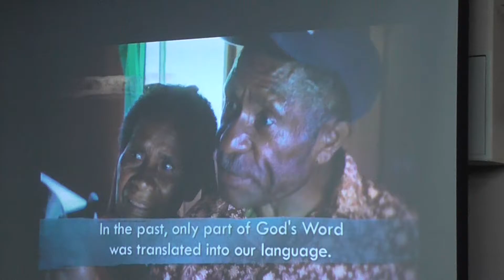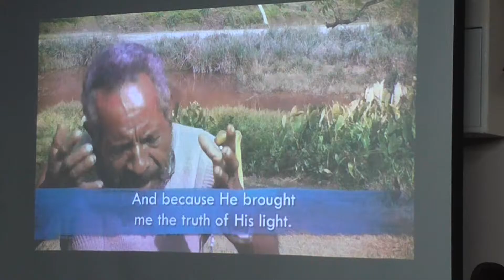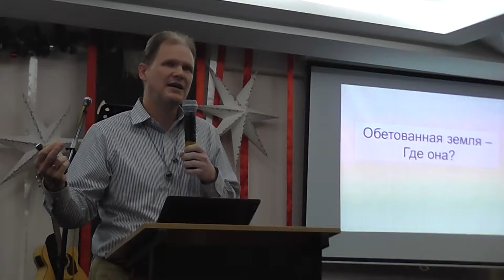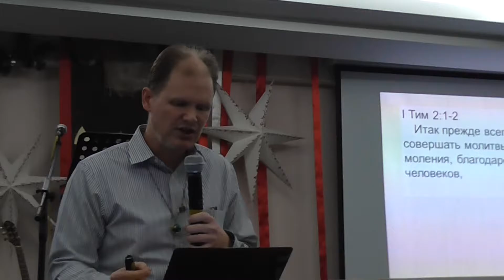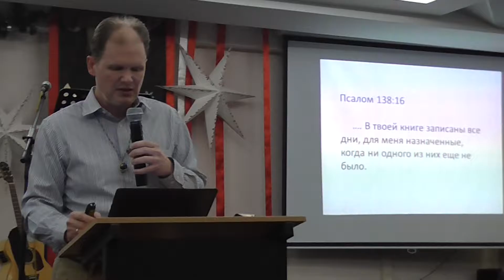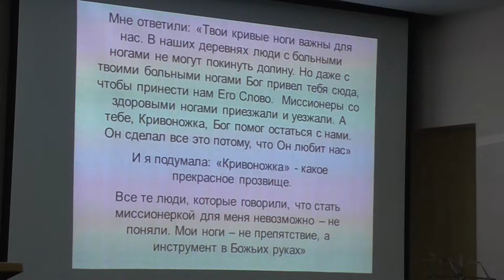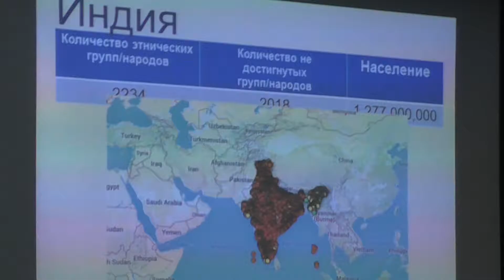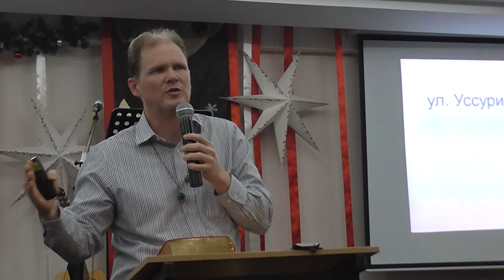The Promised Land - What Is It? - Evangelist David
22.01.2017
Open Door Church, Moscow, Russia